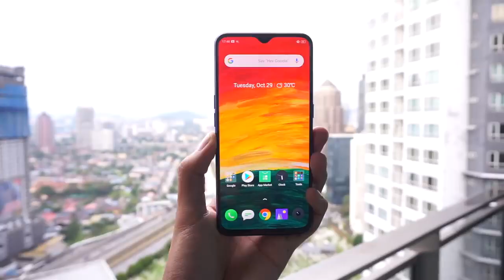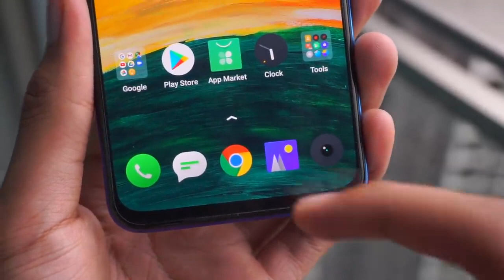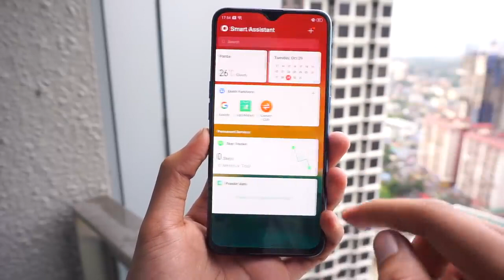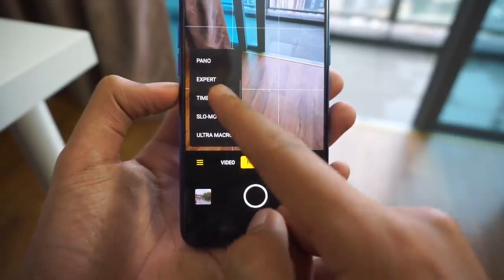Realme XT - Kamera 64 Megapixel